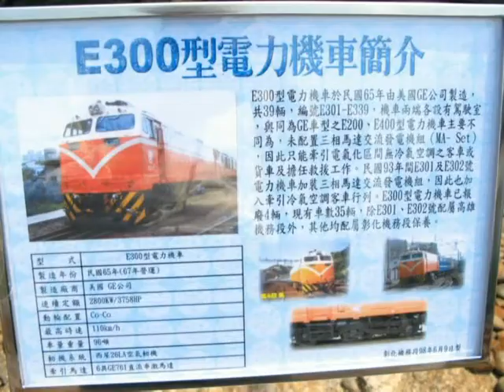E300型電力機車 彰化扇形車庫